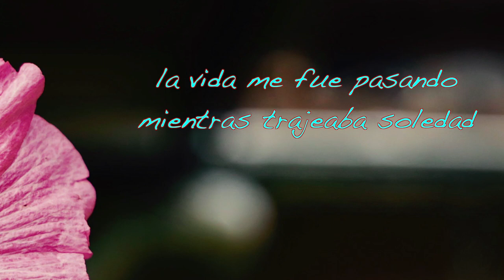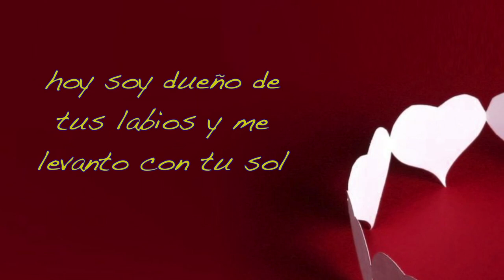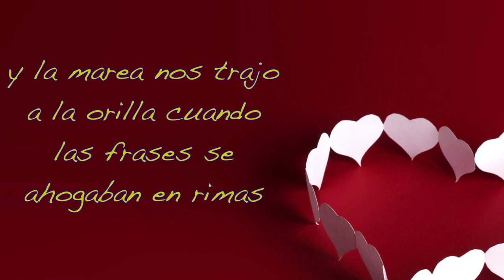Y AMANECISTE TÚ, Y CAMBIASTE MI VIDA